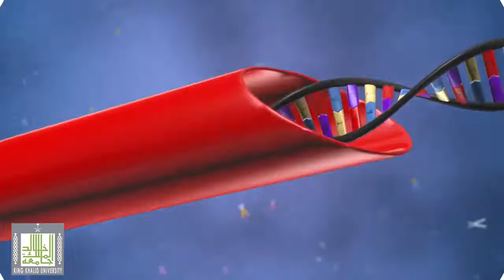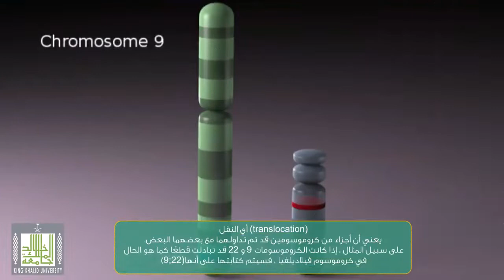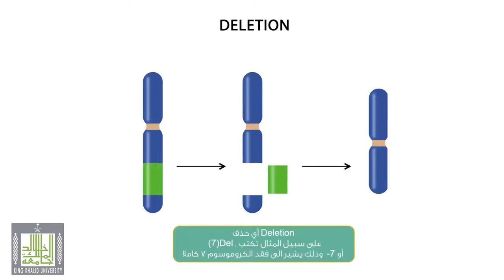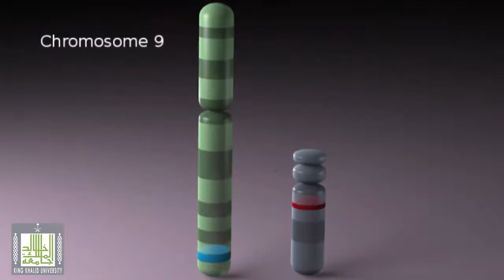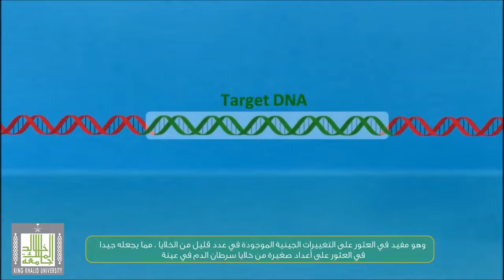04 اختبارات الوراثية الخلوية لسرطان الدم النقوي الحاد - Cytogenetic of AML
04 اختبارات الوراثية الخلوية لسرطان الدم النقوي الحاد
04 Cytogenetic of AML